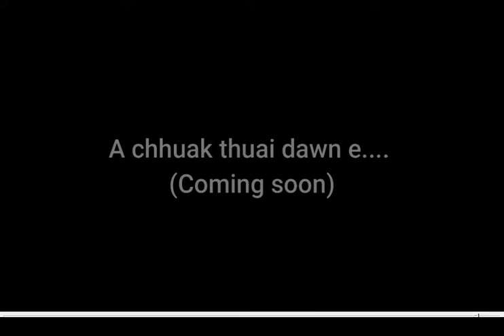Kan au che Teaser (full video coming soon)